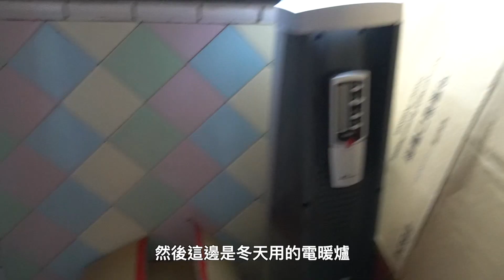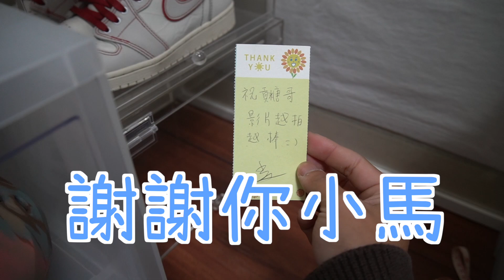正式到台灣生活 緊張卻充滿期待 展開人生新生活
從小到大就在鄉下生活
還沒經歷過大城市的喧囂

20年來第一次走在台北的大街上
不是抱著玩樂的心態 而是對生活充滿憧憬的新鮮感
未來還請大家照顧
我是來自金門的孩子

多多指教！！